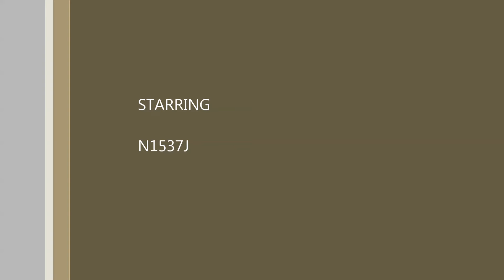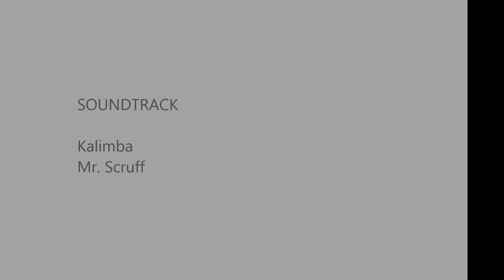Saturday afternoon touch and goes